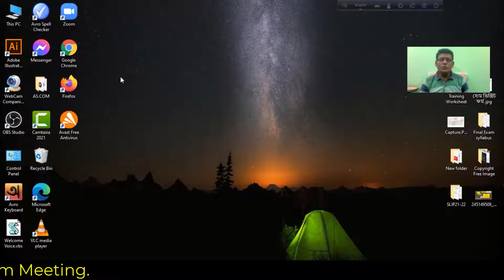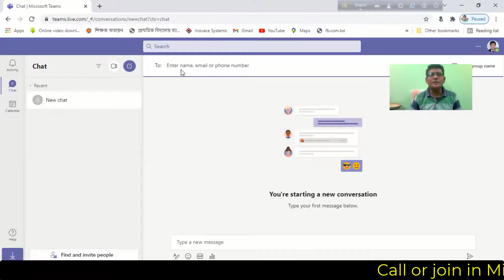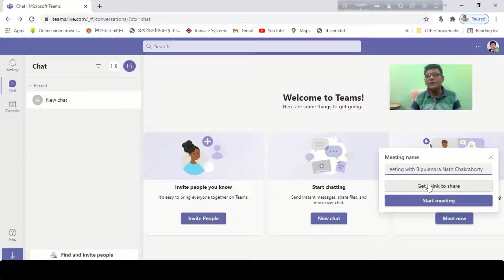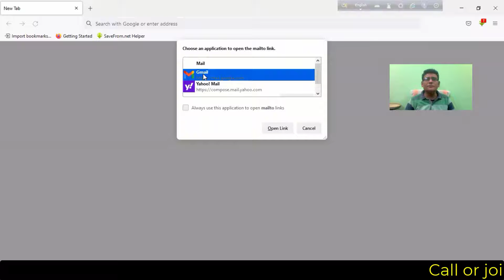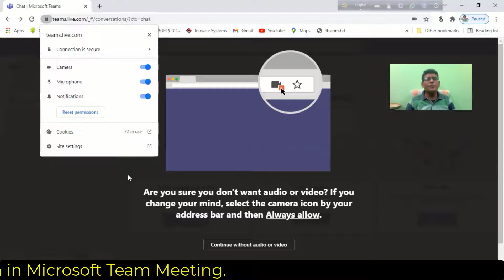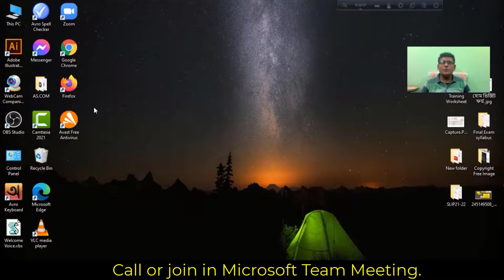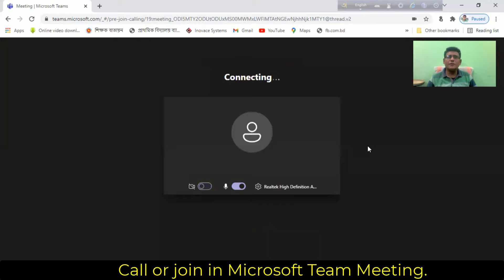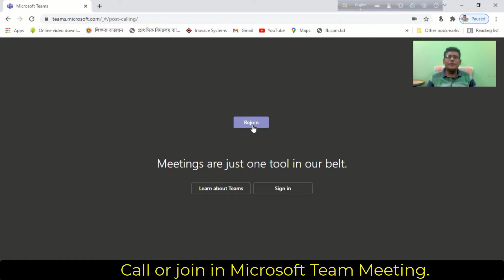How To Call or Join Microsoft Teams For Meetings And Video Conference Calls II Bangla-BipulVision71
How To Call or Join Microsoft Teams For Meetings And Video Conference Calls - Microsoft Teams Tutorial. I'm going to show, that the way to call & join Microsoft Teams. So friends, watch the video from first to last, if you want to use Microsoft Teams properly.